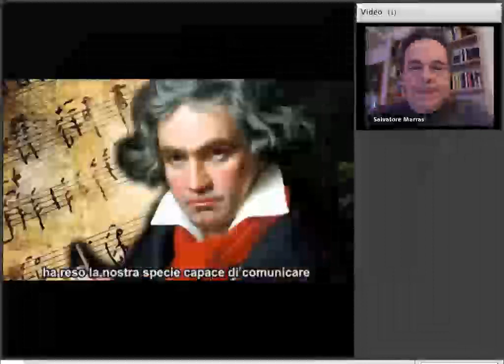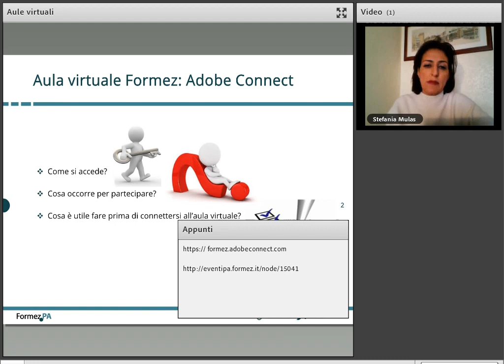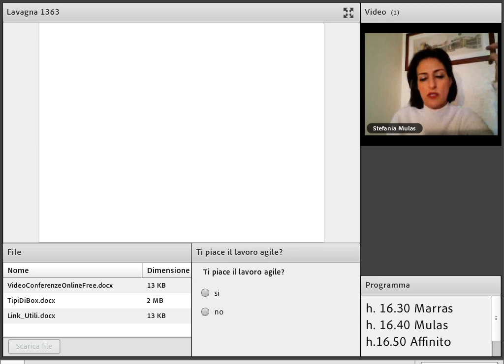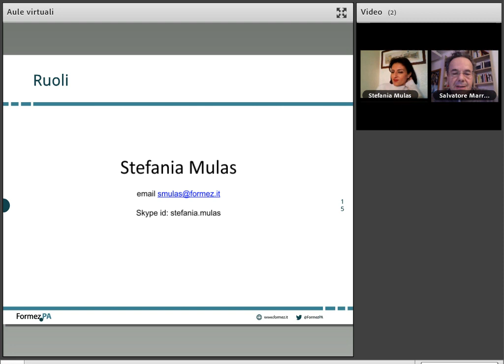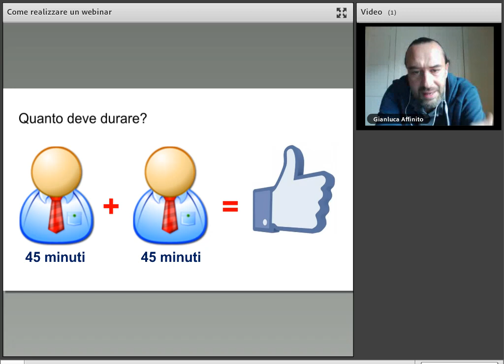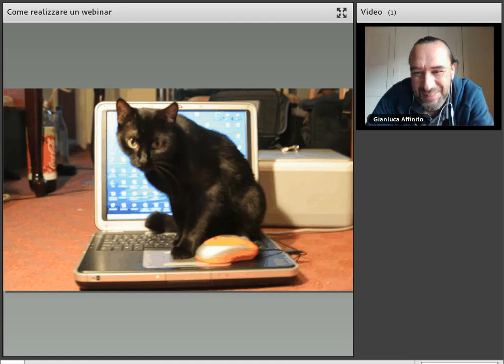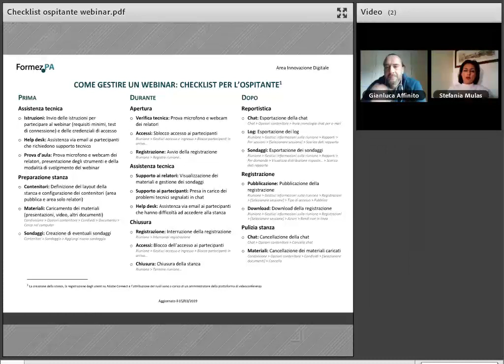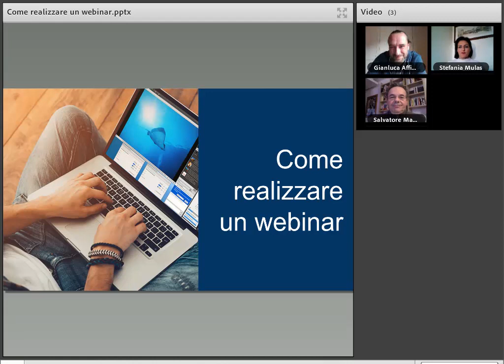Utilizzo delle aule virtuali per riunioni, commissioni di valutazione e i seminari